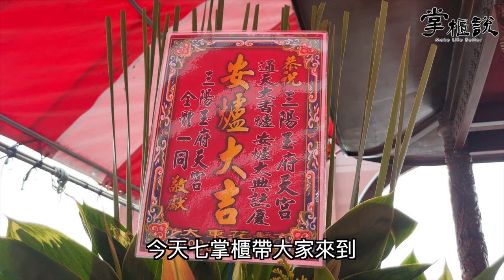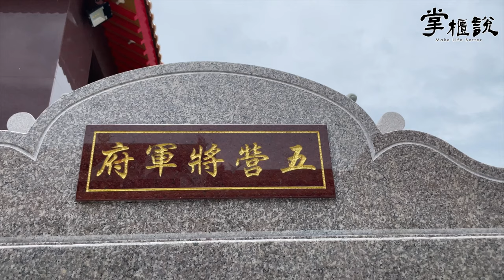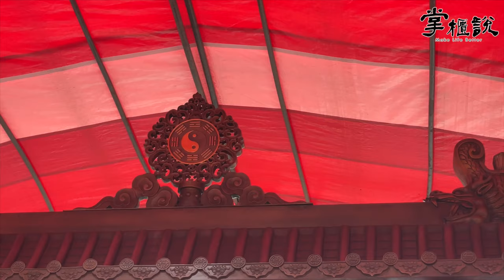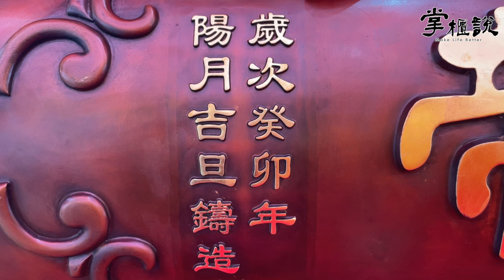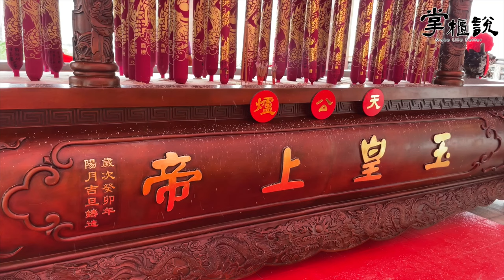掌櫃拜拜GO！全台最大「通天香爐」落成了‼️ 這樣拜玉帝最靈驗🙏🏻敬獻超霸氣大龍香，心願直速通天💯－龍井三陽玉府天宮｜掌櫃說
這次七掌櫃又來到了台中龍井的「三陽玉府天宮」，但這次是有任務在身，要來見證「全台最大的通天香爐安座大典」🎉

「三陽玉府天宮」有個眾所皆知的特色，就是這裡有長6.2呎(約188公分)的通天香(大龍香)可讓信眾敬獻參拜。原本的天公爐總是被全台各地蜂擁來的信眾插香插到爆滿，後來請示玉帝之後，打造了✨全台最大天公爐✨來滿足信眾。

這座天公爐重約4.6噸，含爐頂整體，全長約6.4公尺、寬2.1公尺、高4.7公尺，幾乎已快2層樓高，能幫助信眾的心願更快速上稟到玉帝🙏🏻

若有機會七掌櫃真的很推薦大家一定要來三陽玉府天宮，親自感受通天香爐的宏偉壯觀，及用通天大龍香向玉帝祈願的神威靈驗加持喔！

🙏🏻【龍井天公廟 三陽玉府天宮】
地址：台中市龍井區竹師路2段112巷50號